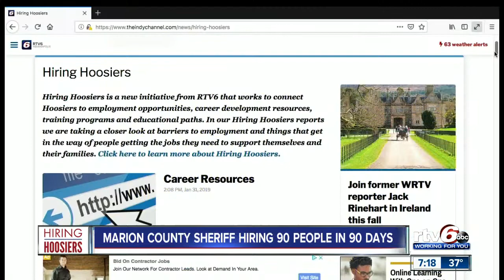HiringHoosiers MCSO Wants to Fill 90 Jobs in 90 Days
The Marion County Sheriff's Office is trying to hire 90 people in 90 days.
The Sheriff needs jail deputies and 911 dispatchers --- and the positions come with paid, on-the-job training.

Watch my Hiring Hoosiers report to learn more ... and if you know someone who needs a job, share this story and point them to RTV6's